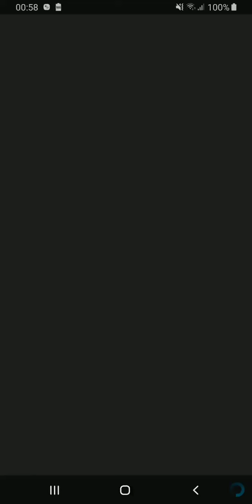[Pokemon Rumble Rush] Last Check in before Deletion of the App